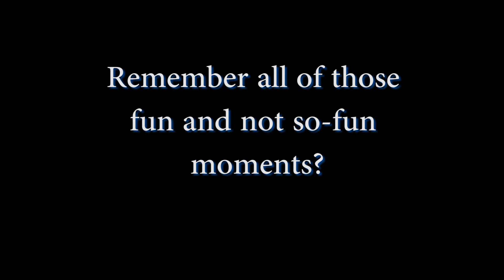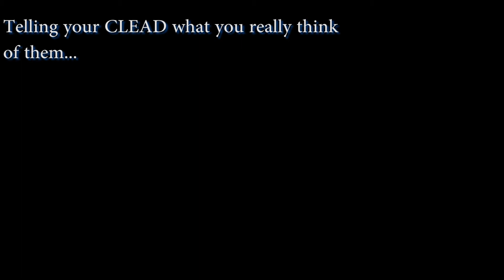Liberty Ball Promo 2 1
Liberty Ball for All!